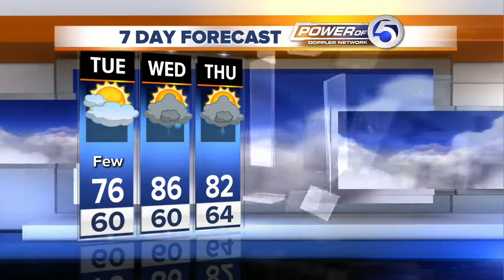FORECAST: Tuesday morning